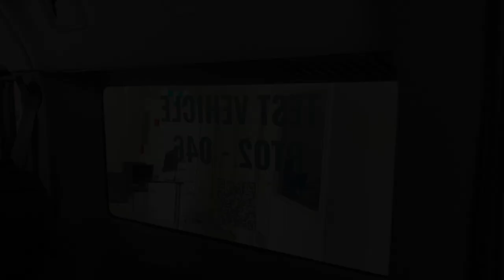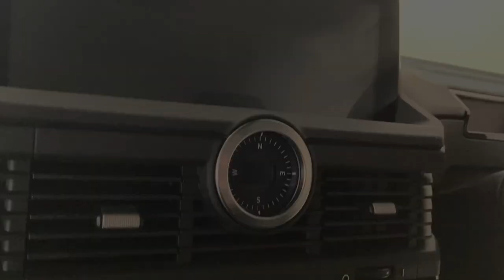INEOS Grenadier Sydney Showroom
Big thanks to Alex Collo (Purnell Adventure Brand Manager) and Mark (INEOS Australia Regional After Sales Manager) for their time and expertise.